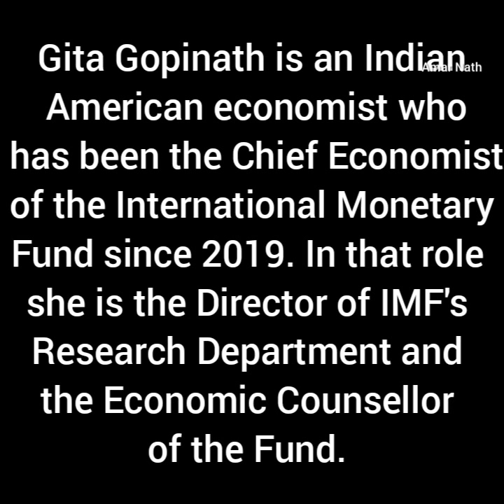Gita Gopinath ll American economist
Gita Gopinath is an Indian American economist who has been the Chief Economist of the International Monetary Fund since 2019. In that role she is the Director of IMF's Research Department and the Economic Counsellor of the Fund. Spouse: Iqbal Dhaliwal
Education: Princeton University (1996–2001), University of Washington (1994–1996)Born: 8 December 1971 (age 49 years), Kannur
Nationality: AmericanParents: T.V. Gopinath, VC Vijayalakshmi
Books: What the Economy Needs Now
The biggest losers from international trade are always those whose skills have a cheaper competitor in a different market. ...